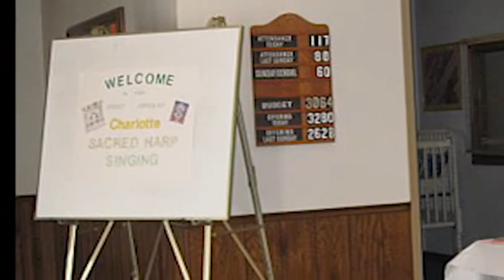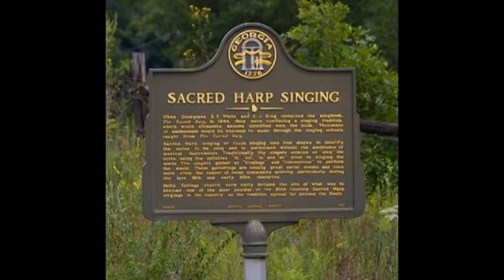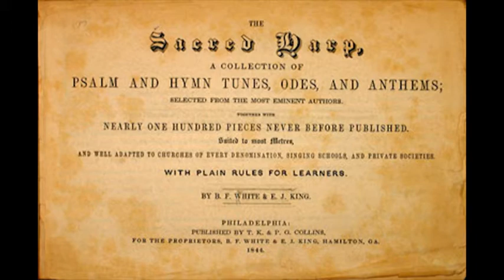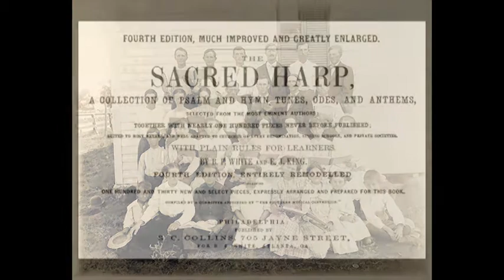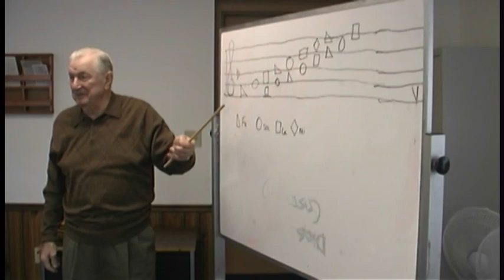CSH2009: 1. Introduction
A documentary record of the Sacred Harp Singing School taught by Hugh McGraw and the All Day Singing that followed. February 7, 2009, Charlotte NC. Follow the Singing School class and learn Fa So La along with "2. Singing School" by using Page 49